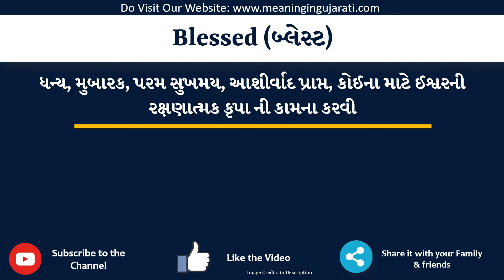Blessed Meaning in Gujarati | Blessed નો અર્થ શું છે | Blessed in Gujarati Dictionary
આ વિડિયો માં તમે Blessed નો Gujarati માં અર્થ સમજશો અને એની સાથે Blessed નું pronunciation પણ શિખશો. એટ્લે કે તમે Blessed ના meaning ની સાથે સાથે એ પણ શિખશો કે Blessed ને કેવી રીતે બોલાય, Blessed ને બોલવાની સાચી રીત કઈ છે.

તો બસ એક મિનટ માં શીખો Blessed શબ્દ ને.

Blessed ને examples થી સમજીએ